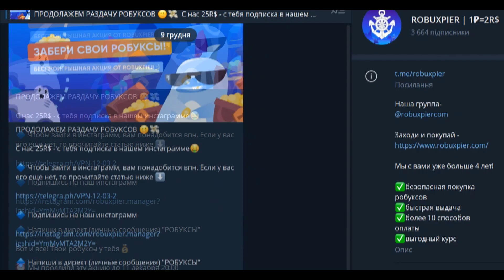НОВЫЙ *СЕКРЕТНЫЙ* ПРЕДМЕТ В БЛОКС ФРУТС! 😱 ОБНОВЛЕНИЕ 19 Блокс Фрутс Роблокс 🤩 Blox Fruits Roblox